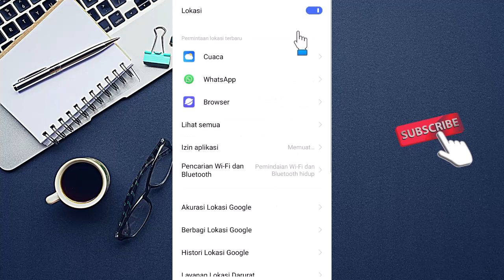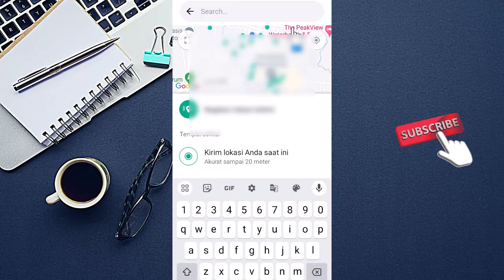Cara Mengirim Lokasi Palsu di WhatsApp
Simak penjelasan video yang berjudul Cara Memulihkan Pesan WhatsApp Doi yang Sudah Dihapus tersebut secara utuh dan jangan di skip-skip agar paham setiap langkahnya, selamat mencoba semoga membantu dan bermanfaat.

Terimakasih